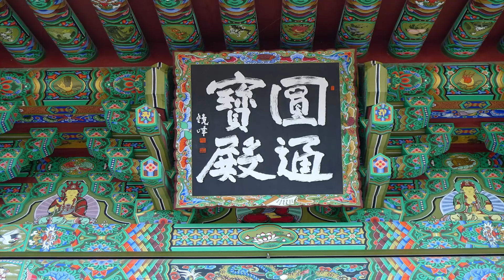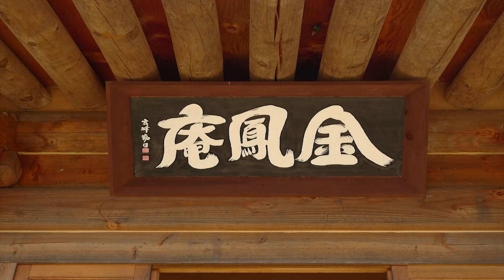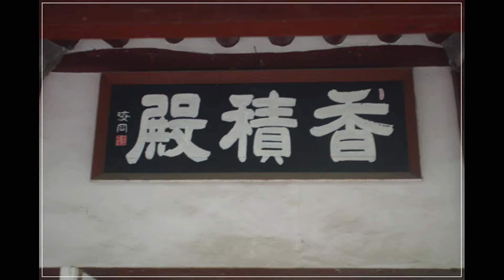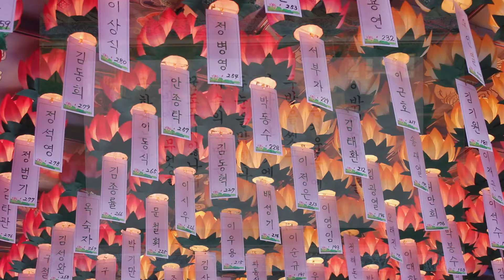명성스님 - 발심수행장 강의 (4회). 누군들 산에서 도 닦을 마음 없으리.